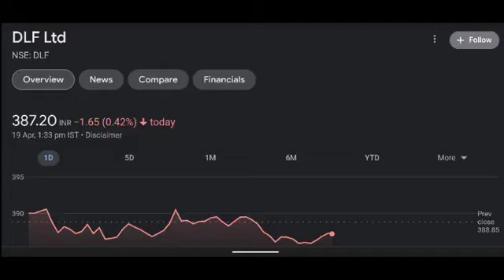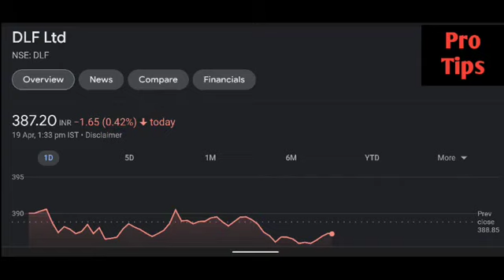Dlf share latest news | Dlf share price